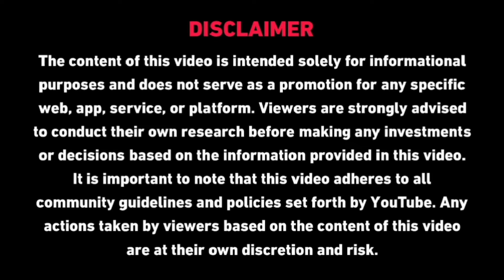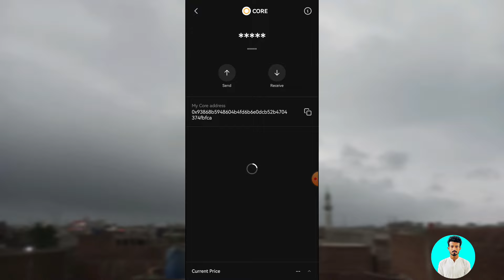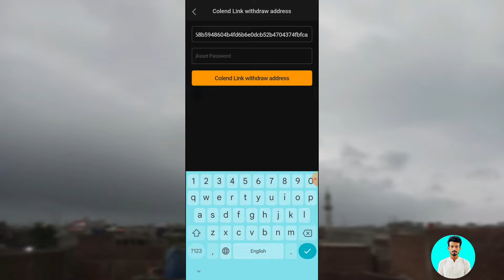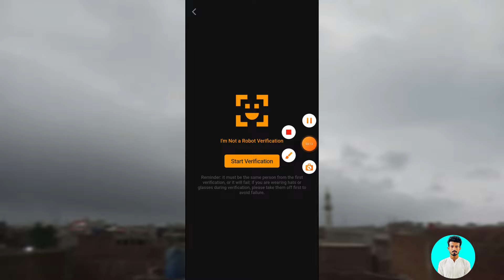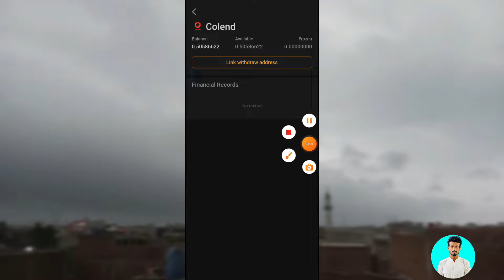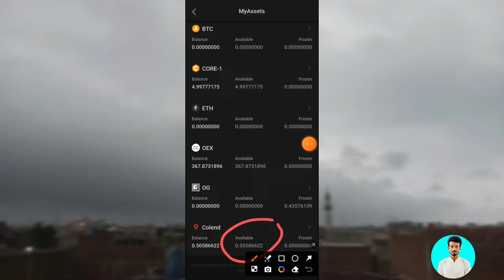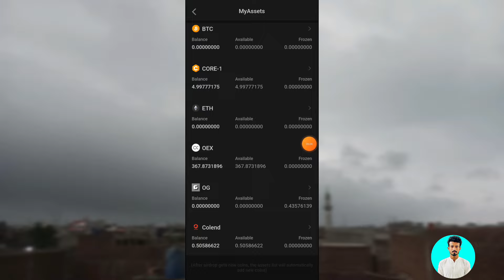COLEND TOKEN Link Withdraw Address and Price Prediction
oex coin price prediction,
link withdraw wallet address,
oex price prediction,
link withdraw address,
price prediction,
og coin price prediction,
toncoin price prediction,
core dao price prediction,
listing price,
hamster kombat price prediction,
oex coin withdraw process,
og token link address in satoshi app,
new airdrop instant withdraw trust wallet today,
oex wallet address link to satoshi app,
satoshi core price,
how to withdraw oex,
bitcoin price,
colend token withdraw,
Colend token price,